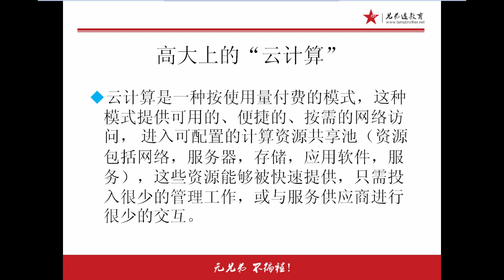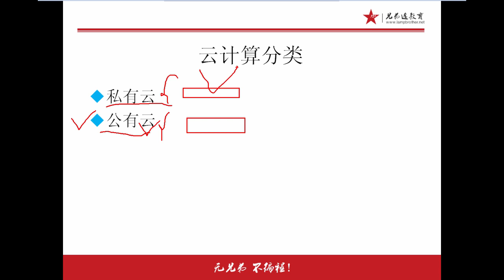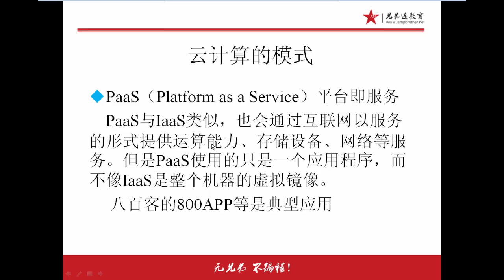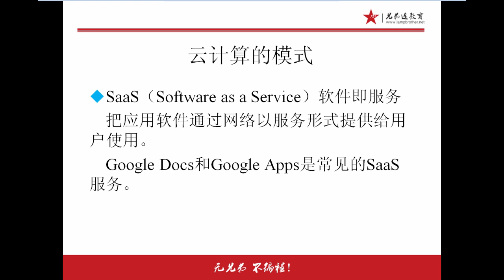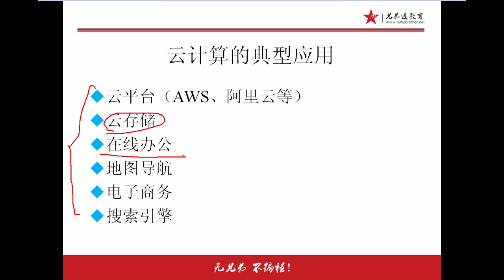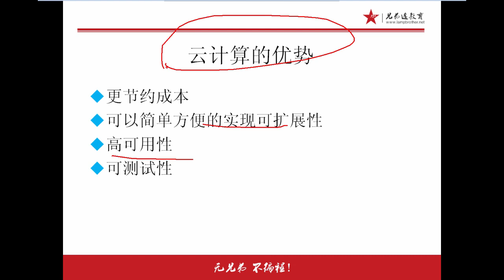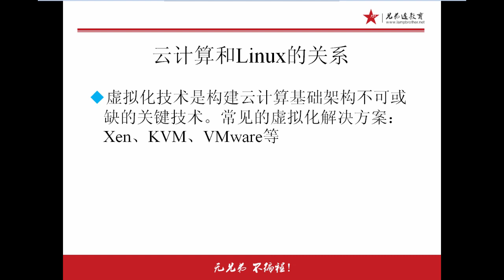6 1 4 云计算简介